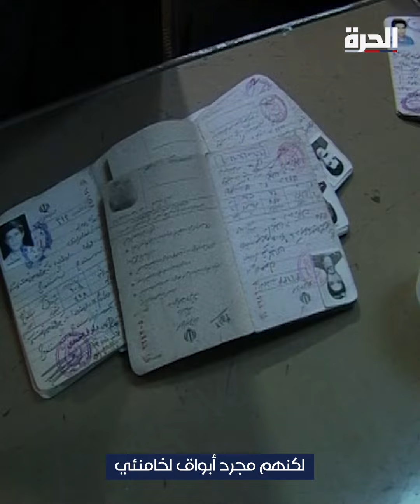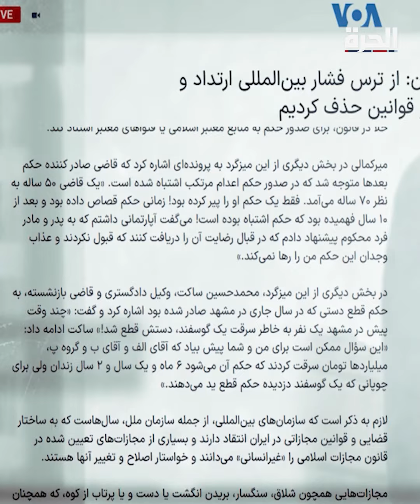تجريم التحول الديني في إيران